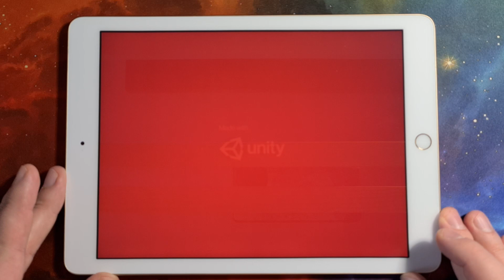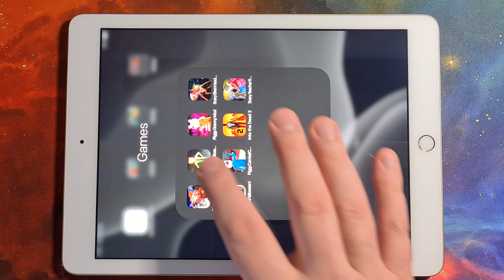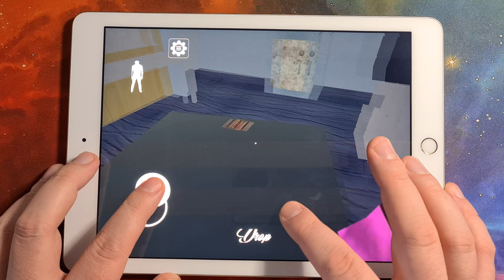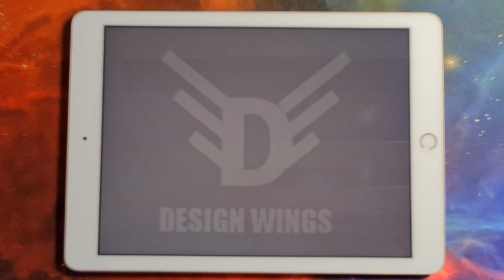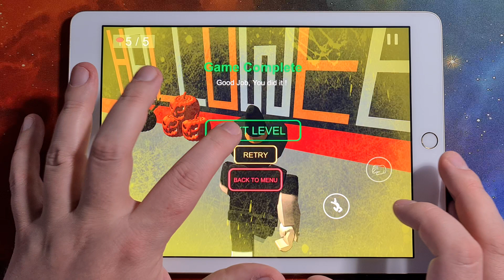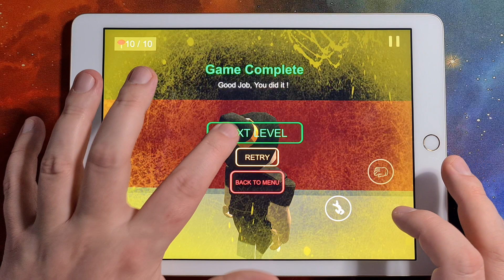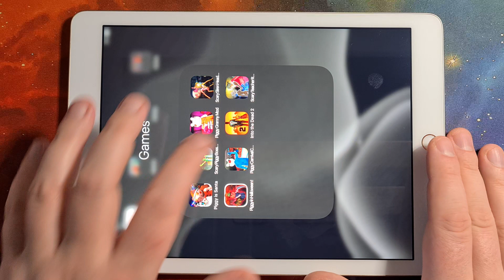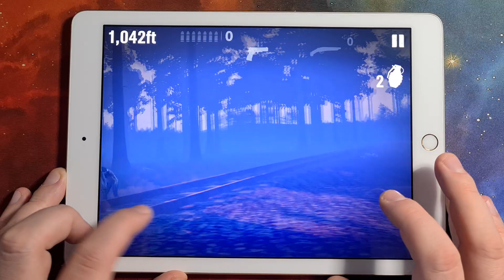Piggy is Santana,Scary Piggy Boss,Piggy Granny Mod,ScarySiren Head,Piggy in Halloween,Piggy Carnival